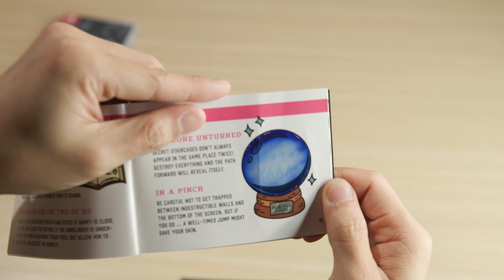You NEED to Play Demon Throttle!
Harry gushes over his favourite game that's equally as hard to play as it is hard to find, Demon Throttle. If you can find a copy, definitely check it out!

ABC Gamer is the home of gaming at the ABC, bringing an Aussie voice to video gaming news, reviews, previews, and more!”